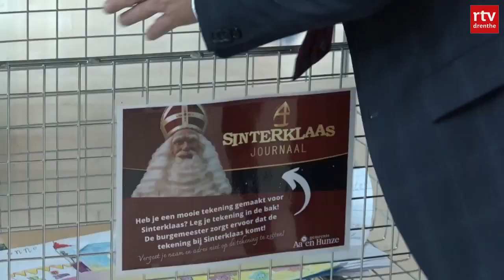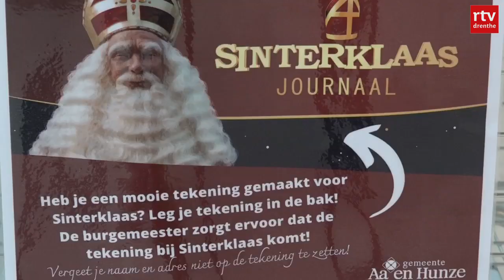Burgemeesters krijgen stapels post voor Sinterklaas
Het Sinterklaasjournaal van de NTR deed dit jaar een oproep aan kinderen om post voor sinterklaas op te sturen naar hun eigen burgemeester. Daar wordt massaal gehoor aan gegeven.